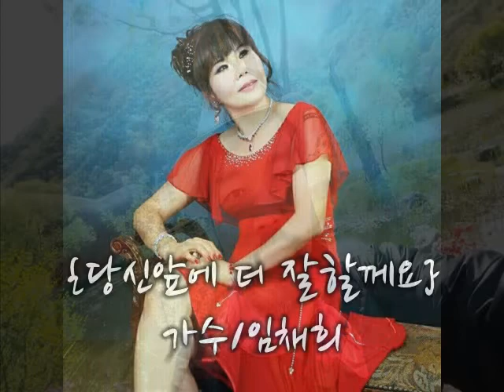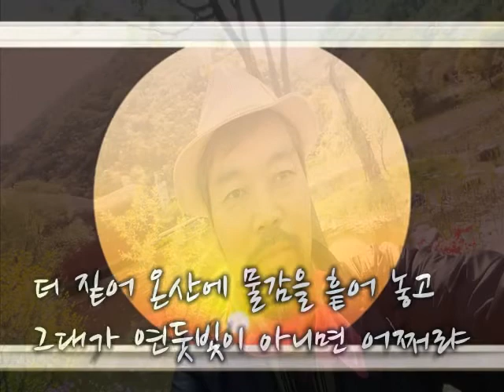{당신앞에 더 잘할께요, 가수,임채희} 시인,오문희 오인숙 편집,조철수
임채희,가수님을 사랑 많이 해주세요
그리고 글도 부탁드려요.편집/원영올림.